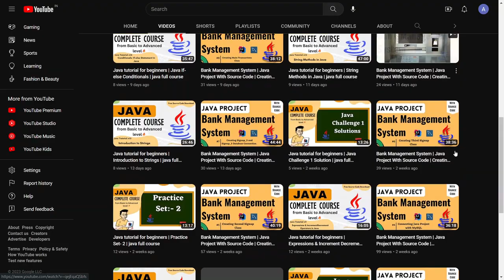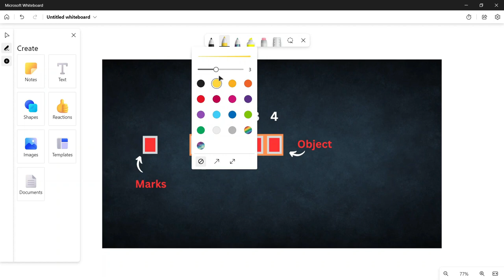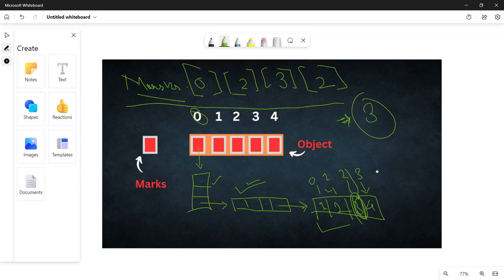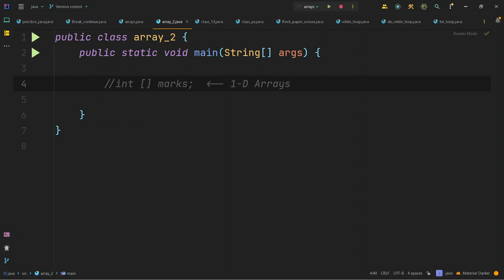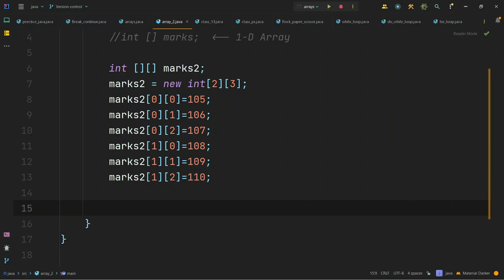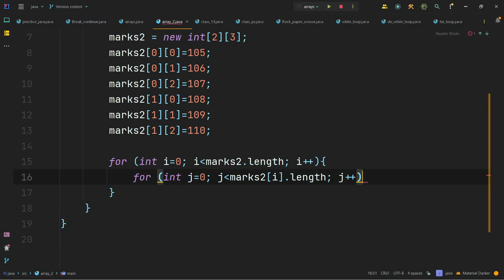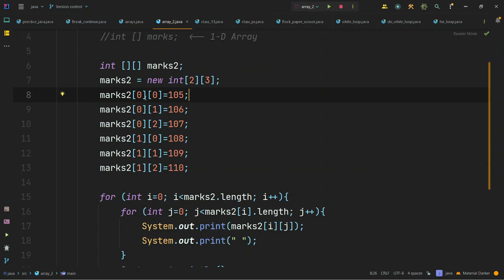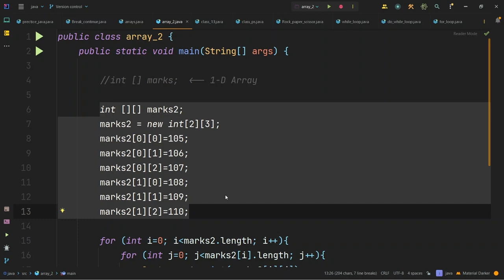Java tutorial for beginners | Multidimensional Arrays in Java | java full course.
In this video we will see Java Multi dimensional arrays how to create 2d and 3d arrays in java. We will create a 2d array and see how we can traverse it using for loops.

Hope you are enjoying this complete java course for beginners.